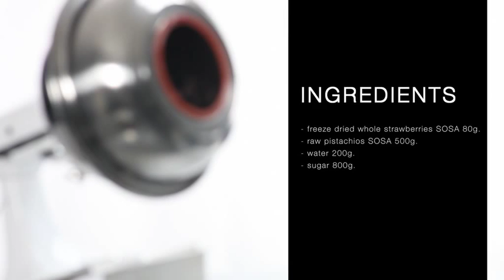CONFI KIT - Caramelized Pistachios with Strawberry (Sugar Coating Technique for Raw Nuts)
SUGAR COATING TECHNIQUE FOR RAW NUTS
Caramelized Pistachios with Strawberry

Ingredients:

• 80 g Sosa Freeze Dried Whole Strawberries
• 500 g Sosa Raw Pistachios
• 200 g water
• 800 g sugar

Elaboration:

Grind the Sosa Freeze Dried Whole Strawberries and set aside.
Heat the Sosa Raw Pistachios at 80ºC / 176ºF in the microwave.
Put the pistachios in the Confi Kit.
Prepare the syrup: cook at 117ºC / 242ºF.
Add the syrup and keep on low speed until sugar recrystallizes.
Alternate syrup and strawberry powder.
Intercalate syrup and strawberry for the finished flavour.
Sieve the pistachios.
*Optional: dehydrate at 45ºC / 113ºF.